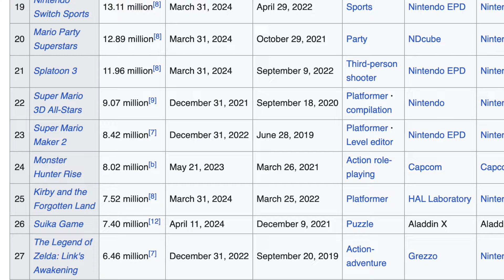Kirby’s BIG Switch 2 Game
Download Ding Dong Dang Here!-